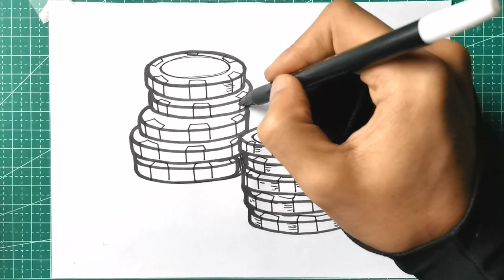How to Draw a Stack of Poker Chips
Hi Everyone, !

In this Video, We will show You How to Draw a Stack of Poker Chips Step by Step with Easy Drawing Tutorial Step by Step for All Ages.

Hope You enjoy this Stack of Poker Chips Drawing Tutorial Video and We will very grateful and very proud if this video can help You to improve Your Drawing skills,